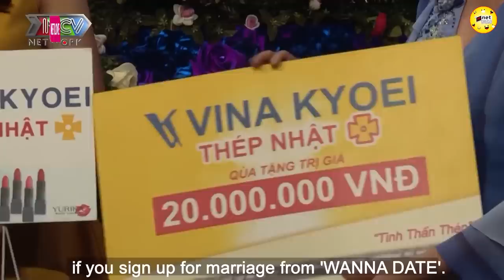Nhà trai té ghế khi nghe nhà gái có thể uống hết 14 lon 333, hẹn hò hay nhất